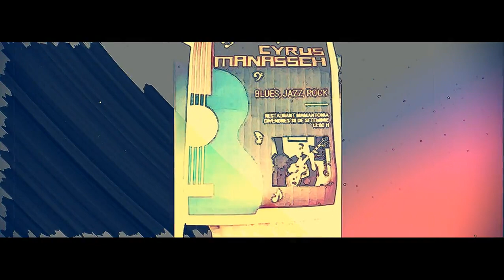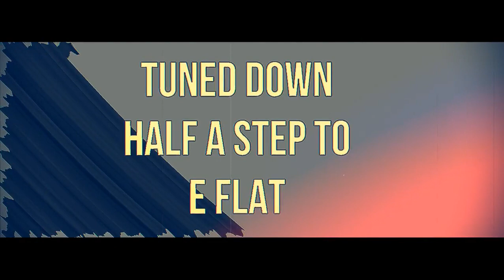Excerpts from the Bluesy side of this Channel - Cyrus Manasseh